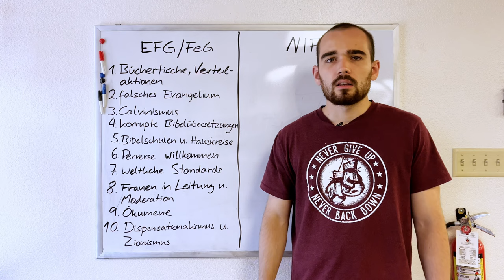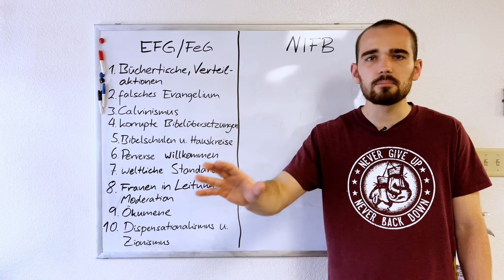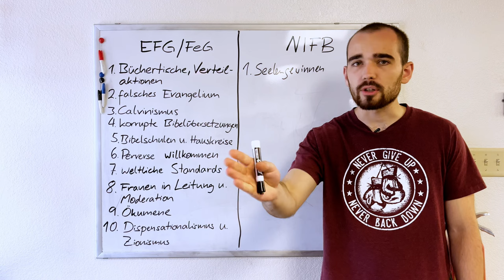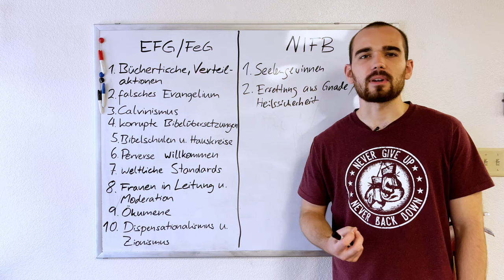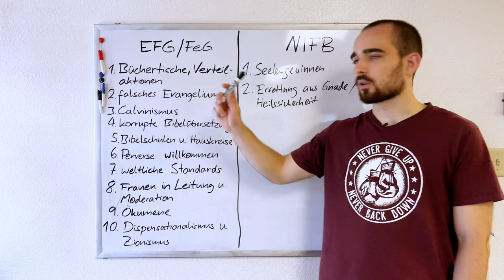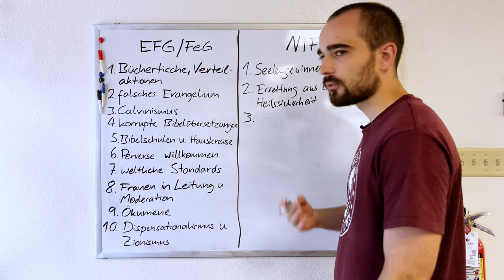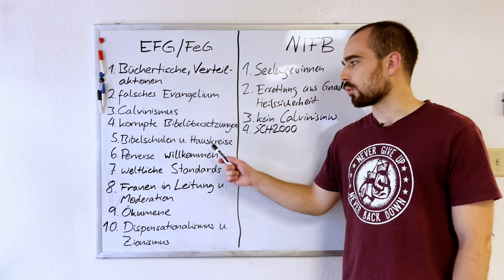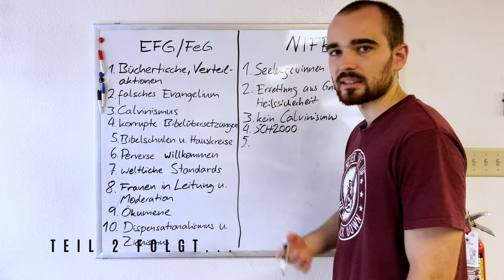DZW, Episode 55: Unterschiede zwischen uns als NIFB-Bewegung und typischen Freikirchen - Teil 1/2